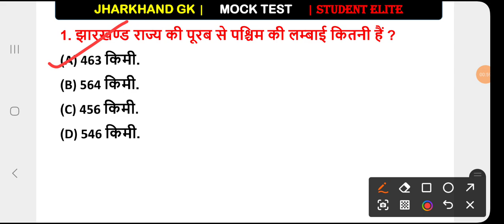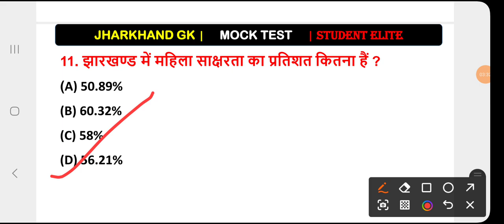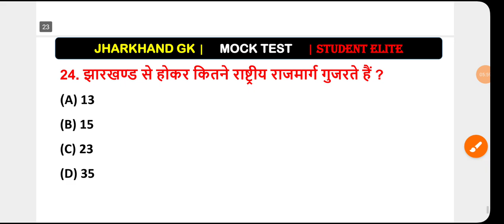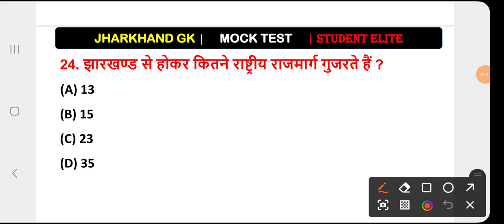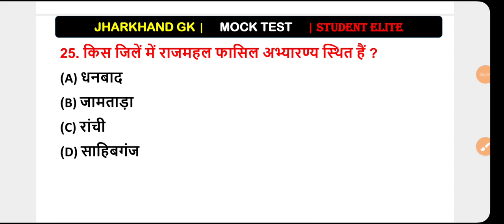Jharkhand GK MockTest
Jharkhand GK MockTest | Jharkhand Gk | Jssc Cgl | Jpsc | J,Si | J,Police